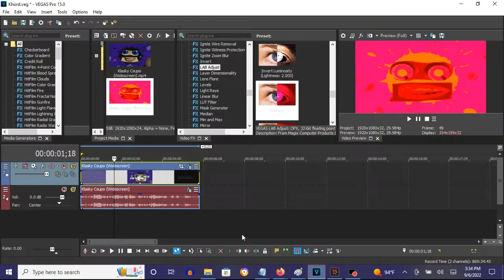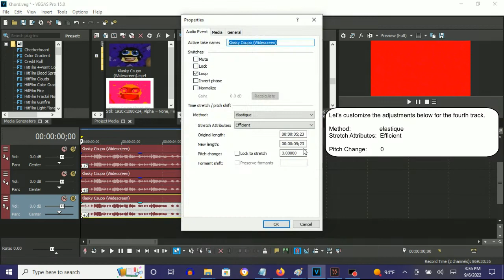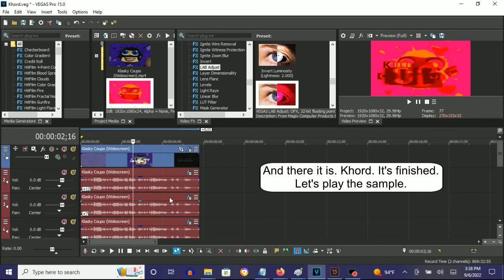How To Make Khord On Vegas Pro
Fixed: Because everyone that made Khord forgot ExpressFX Reverb - [Sys] Hospital hallway, that Kyoobur9000 included.

Note: Using a Normalize of -13 dB on Audacity pitches, even on Vegas Pro, is optional.

Note 2: The audio for the pitches is first created with Audacity but may require Track Noise Gate, Track EQ, and Track Compressor. But I might as well choose to put them on Vegas Pro.

How To Make Khord:

(VideoFX)

1st: LAB Adjust - Khord

After choosing "(Default)", let's customize the three of the five adjustment below.

Channel a:        1.000
Channel b:        1.000
Invert Luminance: With A Checkmark

(AudioFX)

Every one of the eight tracks will have the [Sys] Hospital hallway preset.

1st: ExpressFX Reverb - [Sys] Hospital hallway

elastique
Efficient

+12
+7
+3
0
-5
-9
-12
-24